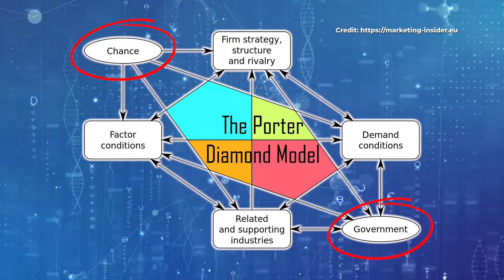Thai Narration #03: For Pongsak Viddayakorn, M.D. - The Master Mentor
Thai narration for Pongsak Viddayakorn, M.D. - The Master Mentor

LineID: @edvutichai, @markedcreativity